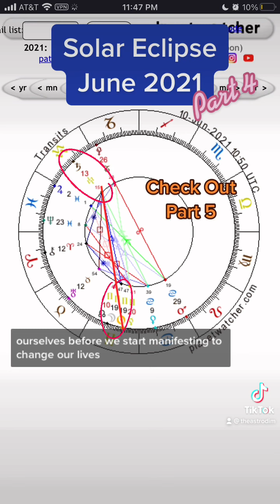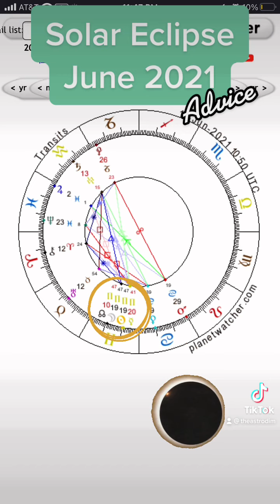Solar Eclipse June 2021 & Manifesting